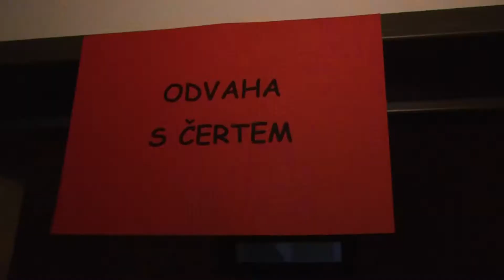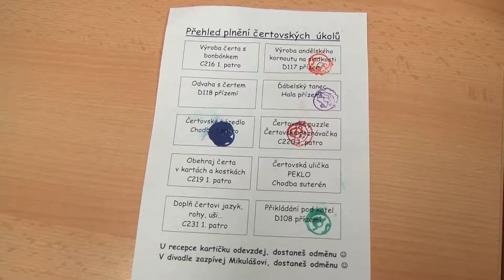ÚSTÍ N. L.: Mikuláš v ústeckém DDM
Velkolepou oslavu sv. Mikuláše přichystal pro děti Dům dětí a mládeže v Ústí nad Labem. Děti se vydaly s kouzelnými kartičkami na cestu plnou pekelných nástrah a úkolů a na konci je samozřejmě čekala sladká odměna.